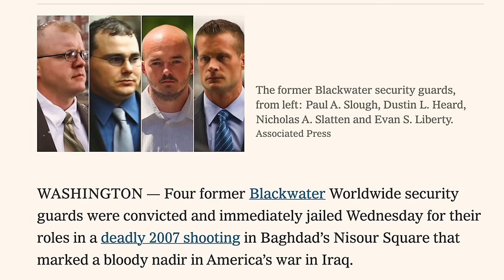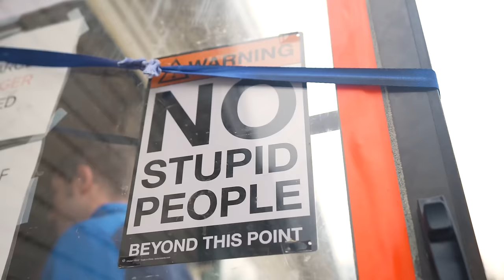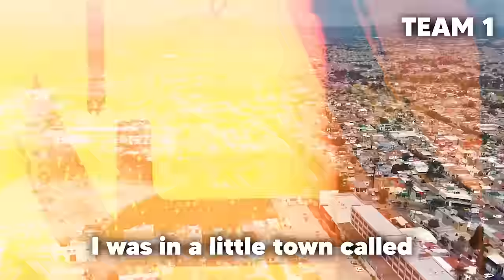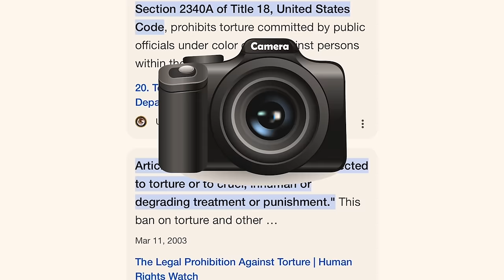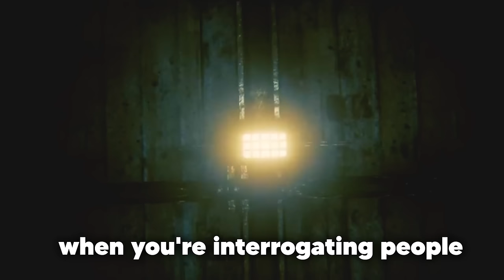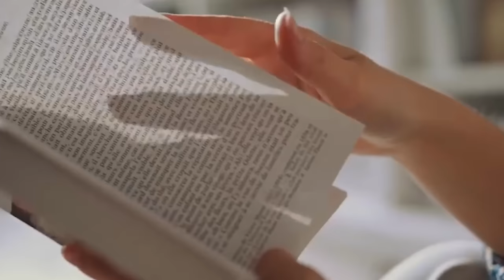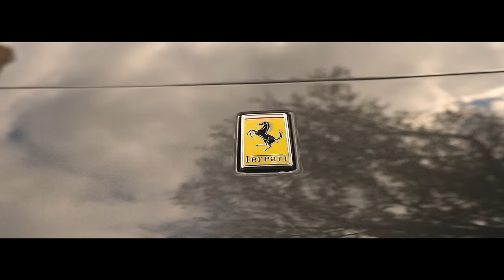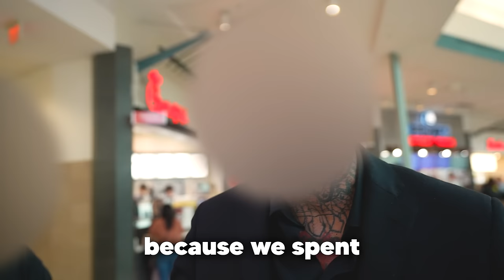Inside the Deadly World of Mercenaries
Shot & Edited by @ihatemiguelsierra